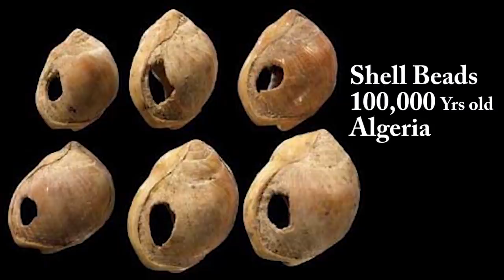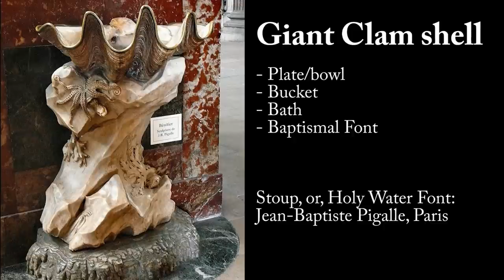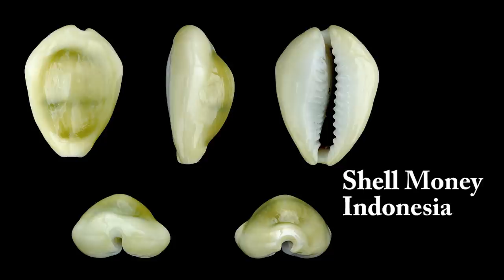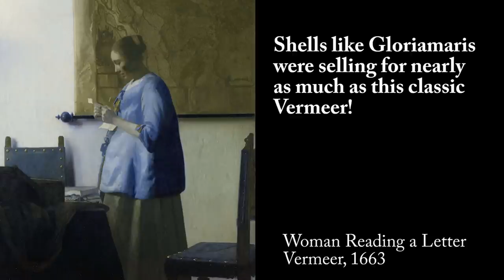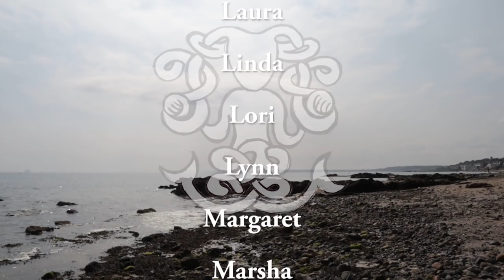Sea Shell Paradise! 100,000 years of shell collecting!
We go Back to the Beach!! Its sea shell paradise as we collect for a Victorian Shell Box craft! Craig looks at 100,000 years of shell collecting, their uses, and the BIG money shell, Gloriamaris!

LINKS:
Jump-ring opener

00:00 Back to the Beach #1 Sea Shells
01:30 Lovely little fragments
02:49 Glass Bead
07:30 Lavender glass
08:40 A wee sea shell haven
09:25 100,000 years of shell collecting
14:16 Beach time
19:2 A wee crab claw and beach bones

Join us in the first of a new five part series when we get back to the beach! We've always loved spending time at the beach, and our treasure hunting has taken us into fields and forests... so, we decided it was about time we got back to the shores we love so much and take in the sounds of the sea while the sun shines through the summer days!

We're in Lower Largo, home of pirate/privateer, Alexander Selkirk... but today we've come to gather a few shells for a Victorian Inspired craft project - Nicole will be making a Shell Box on Sunday.

Beaches are so diverse, and even one beach can have several 'zones' - here, in Lower Largo, things are no different... We begin our search in the scree and quickly discover that shells do not last long here before they are broken up into fragments. So, we make our way along the beach to find a spot where the shells are better protected from being bashed around.

While looking we make a few wonderful wee finds! A gorgeous glass bead, lavender sea glass and more... But its the shells we really want and we're not disappointing! We only take a handful or two for our craft project and add these shells we have collected over the years.

Shells are amazing things and they have been used for so many purposes.. Craig takes a short look at a history that has seen shells go from being used as money; as decoration; as tools; to becoming among the most coveted and sought after items in the 18th Century! At one point, the highly coveted Gloriamaris (the glory of the sea) reached as much as many, now priceless, works of art - one selling for just shy of the price reached by one of Vermeer's best known works!

Don't forget to check out our Sunday video when Nicole will be making a sea-shell box, inspired by the shell collectors and decorators in Leven and Anstruther, and a Victorian passion for shell boxes and decoration.

We hope you enjoyed today's video... Thank you so much!

Credits:
Credits
Public Domain
18th-century work of reference, edited by Albertus Seba
Portait of the Shell Collector Jan Govertsen van der Aer (1545–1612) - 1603

Mikelzubi
Shell Midden, Argentina
Claude Renault
Hindu Priest Conch
SOLS0344
Abololo shell money Solomon Islands
Angela Sevin
Kikuyu Woman Adorned
Oxxo
Holy Water Font

H. Zell
Cowrie Shell Money
MeloMelo Bailer
MathKnight
Shells
Sea Shells
Manfred Heyde
Turritella shells
Donar Reiskoffer
Verne Equinox
Sailors Valentine 1870

Courtesy of Harrogate Museums and Arts
Egyptian Paint Holder
Auckland Museum
Fish Hook
Neochichiri11
Sailors Valentine 1875